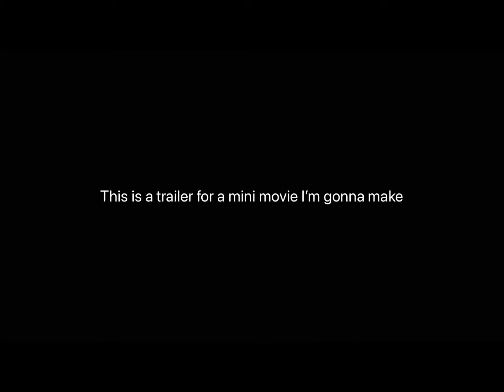Miraculous World: Orlando - Legend of The Enchantress